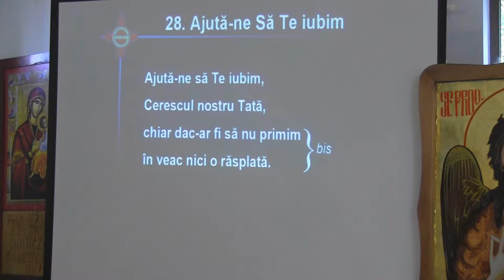Ajută-ne să Te iubim (Cluj, 28 sep. 2014)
De la adunarea Oastei Domnului din Bis. Ortodoxă Sf. Alexandru (Cluj, 28 sep. 2014)